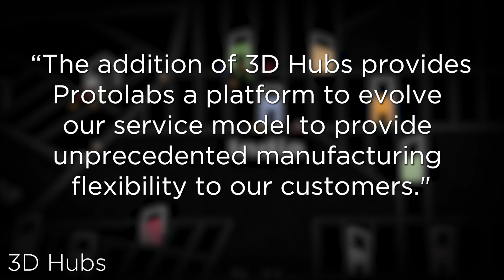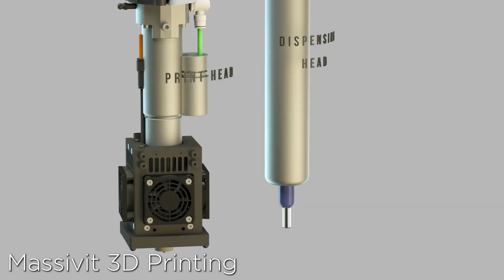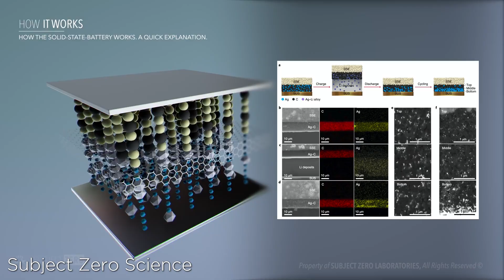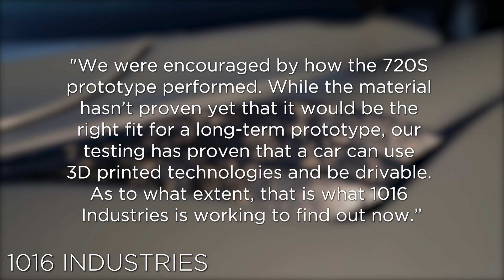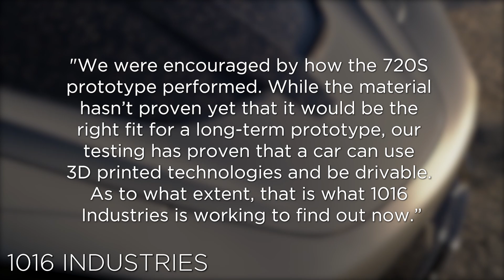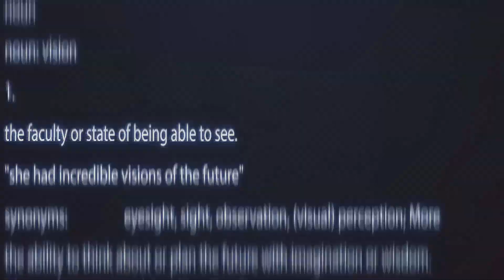Protolabs BUYS 3D Hubs, Tesla 3D Prints Batteries, Make your own McLaren, and Metal FFF!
In this week’s episode we have:

3D Hubs has been acquired by Protolabs for $280 million, with a possible $50 million to follow later. The $280 million is made up of $130 million in cash and $150 million in stock. Protolabs also states that 3D Hubs has made over 6 million parts and their 2020 revenue is estimated to be $25 million, with a compound annual growth rate of over 200% since 2017.”

The Israeli large-format 3D printing firm is set to go public on the Tel Aviv Stock Exchange (TASE) imminently, sources “close to the matter” have told Globes. Market sources believe that Massivit3D aims to raise $50 million in funding, in a deal valuing the company at $200 million. Founded in 2013 and based in the Israeli city of Lod, Massivit3D manufactures and markets large-format 3D printers, in addition to an accompanying array of materials and software.

Even before the onset of the COVID-19 crisis in 2020, reshoring was becoming more attractive to U.S. manufacturers because of the trade war with China, tax incentives, and a lack of transparency in supply chains. A white paper we recently published, Reshoring Prototyping & Production, offers a practical guide to mitigating risk and avoiding disruptions.

Dora Goodman is a Budapest-based company specialising in open-source 3D printed cameras. Goodman started redesigning cameras using wood as a hobby. The idea behind the company was to create personal, accessible solutions for analogue photography as an alternative to generic and mass-produced products available from other manufacturers.

H13 is a high-temperature resistant steel: It can resist extreme temperatures without losing its high strength. This steel alloy is commonly used for hot or cold work tooling applications, enabling the production of a wide variety of tools such as extrusion dies or injection molds. Moreover, this material has a high level of ductility, thermal and electrical conductivity and resistance to corrosion.

Swiss firm Blackstone Resources has achieved a series of important milestones for its proprietary 3D printing technology to print lithium-ion solid-state batteries. Blackstone's process offers major advantages over conventional battery cell designs using liquid electrolytes.

The company plans to provide directly printed tooling molds for the McLaren 720S and other supercars as well in the near future, with the goal to manufacture products directly as 3D printed parts. Initially conceived as an exploration of how to make an array of world-class automotive parts more efficiently, the 1016 Industries 3D McLaren 720S prototype is an exercise in fully utilizing state-of-the-art 3D printing to understand the limits of what the technology can achieve.

Students from Dade County Middle School in Trenton, Georgia have used their school’s FDM 3D printer to produce flight-ready components for the International Space Station. NASA’s HUNCH program seeks to empower STEM students through project-based learning activities, exposing them to modern manufacturing technologies like 3D printing. These particular ISS components were printed using high-performance ULTEM filament, a material characterized by its high strength, flame resistance, and excellent dielectric stability.

Are you attending any LIVE EVENTS for additives this year? AMUG in Florida this May? Perhaps an ERRF or MRRF festival later this year? What have you heard is coming back?

At Vision Miner, we specialize in Functional 3D printing, especially high-performance plastics like PEEK, ULTEM, PPSU, PPS, CFPA, and more.